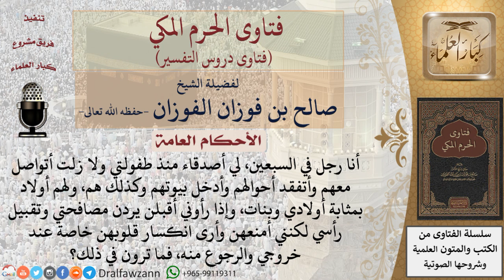هل يجوز للبنت مصافحة وتقبيل رأس الشيخ الكبير صاحب الوالد؟ للشيخ صالح الفوزان